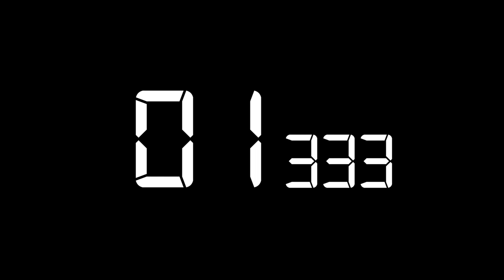Digital Countdown Timer| Free HD Stock Footage